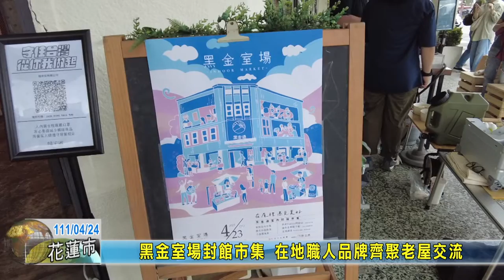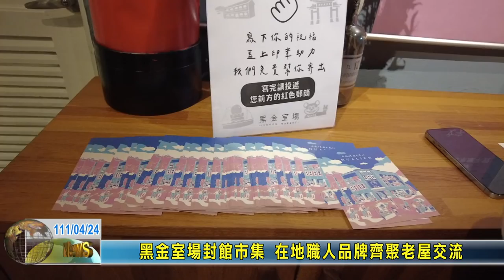20220424 06 黑金室場封館市集 在地職人品牌齊聚老屋交流